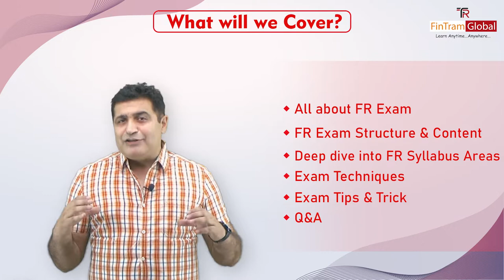ACCA FR Orientation | ACCA FR Orientation for Sep. 2022 Exam | ACCA FR Exam Structure Sep. 2022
⚡ ACCA FR Orientation, covers all that you need to know.
Get prepared with World-renowned Faculty. The areas covered are as follows-
👉 Exam Structure
👉 Marking Scheme
👉 Syllabus Area Insights
👉 Study Plan
👉 Approach to Preparation
👉 Live Q&A